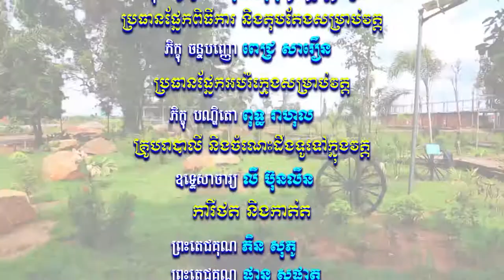​សំឡេងព្រះធម៌វត្តខ្ចាស់ផ្សាយនៅ MYTV ឆ្នាំ២០១៨ ភាគទី៤៨